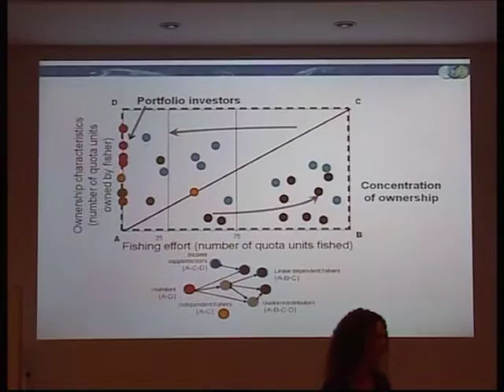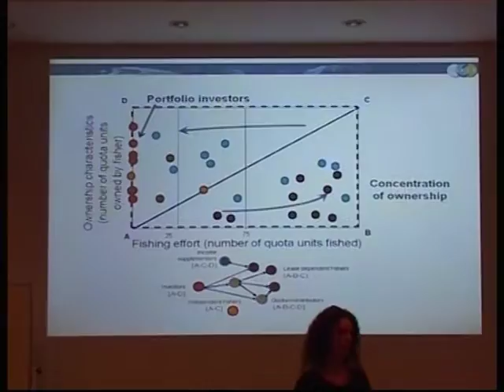IMBER ClimECO3 - 15 - Putting people into models - part 4/8 - van Putten and Baggio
Putting people into models - social networks and bayesian networks (Ingrid van Putten and Jacopo Baggio)